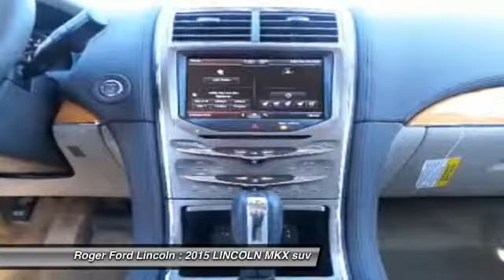81933 Midland TX 81933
2015 LINCOLN MKX FWD 4DR

Roger Ford Lincoln
4200 W. Wall

NOTITLE